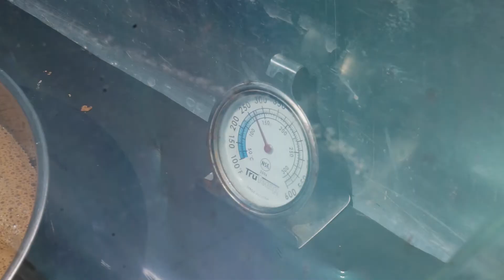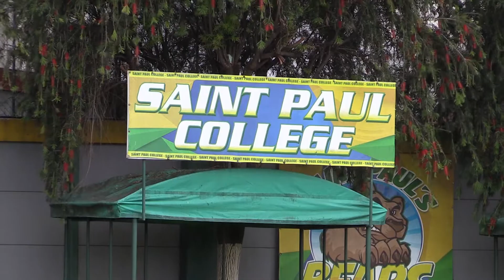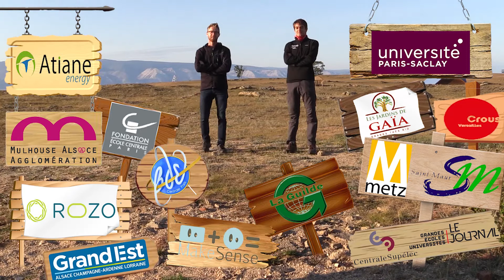Four Solaire - Le Tour des Possibles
Les fours solaires, faciles à réaliser soi-même, permettent de cuire ou de réchauffer des aliments uniquement grâce au soleil !